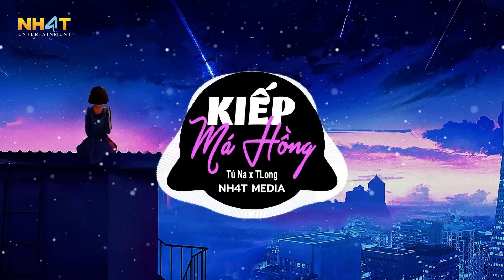Top 15 Nhạc Remix Hot TikTok Hay Nhất 2023 - Em Là Kẻ Đáng Thương, Nguyệt Duyên, Kiếp Má Hồng Remix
📸 Nguồn ảnh: Đang cập nhật...

© Bản quyền video thuộc về NH4T Media Music / NH4T Entertainment
© Copyright by NH4T Media Music / NH4T Entertainment ☞ Do not Reup